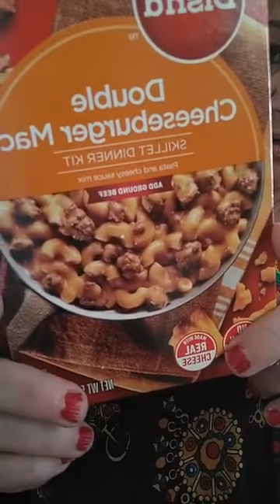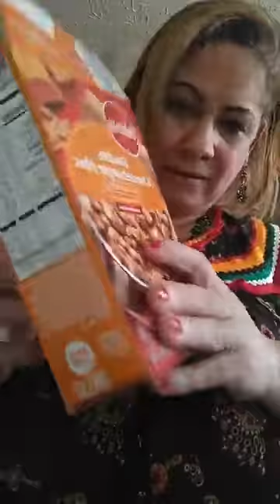TEMMINA D TAHRIRT